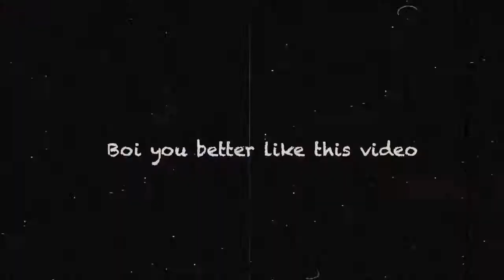The WORST thing I EVER saw (Vlog)